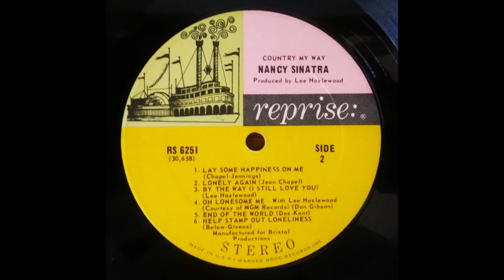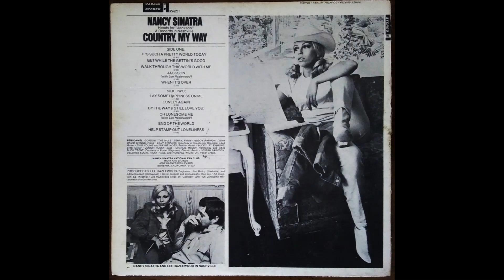Help Stamp Out Loneliness - Nancy Sinatra Original 33 1967